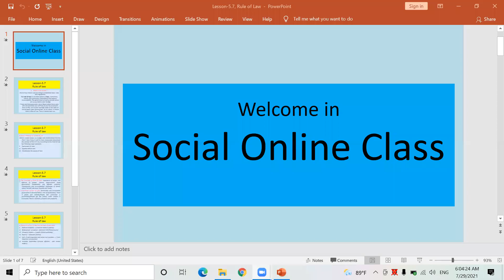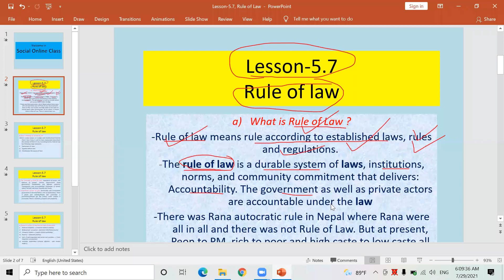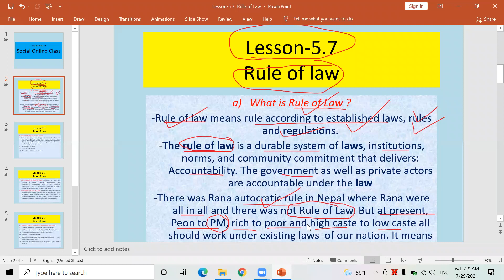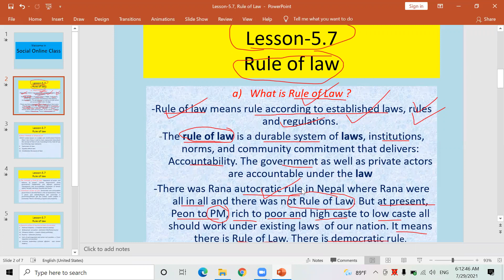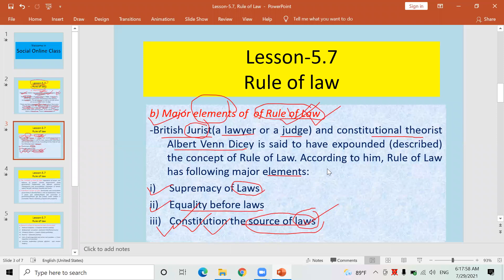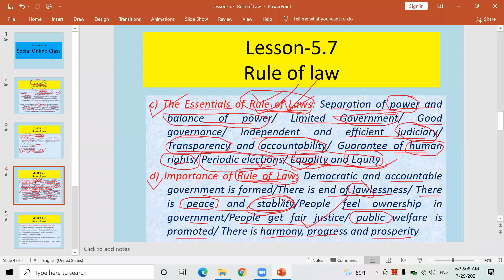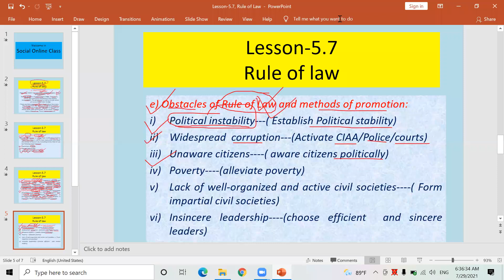Rule of Law (Class-9, Lesson-5.7)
In autocracy or dictatorship as the Rana rule in Nepal, rulers rule according to  their personal whims and desires. But in democracy, there is supremacy of Laws. Even the law-makers and highest ranking people have to follow the laws. This is called rule of law. The concept of law was developed by British jurist and constitutional theorist Albert Venn Dicey. Supremacy of laws, equally before laws and constitution the source of law are the three major elements of rule of law. Rule of law is very important as it promotes accountability and tranparency, public welfare, fair justice, peace and estability as well as progress a€and prosperity. Political instability, unware citizenry, lack of good civil societies, widespread corruption are some of the major obstacles to face for rule of law. Rule of law can be promoted if people are aware with sincere leaders and political stability. Thus, this video is belong to rule of law .
Please share your opinions and comments about this video, share it if you find it useful. Social Online class is a YouTube channel where  you will find videos based on course books and curriculum of class-8, 9, 10, 11 and 12. Students can watch and revise lessons of their course books when they will come online. There are mostly lecture based videos including solution of difficult question's answers, too. This channel will assit  a lot in studies to students. New video will be posted as soon as possible.